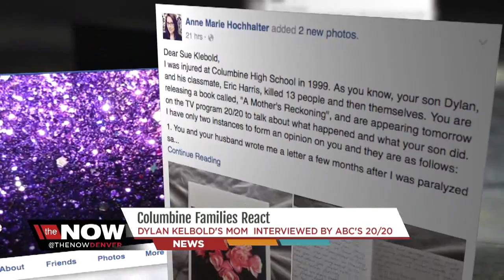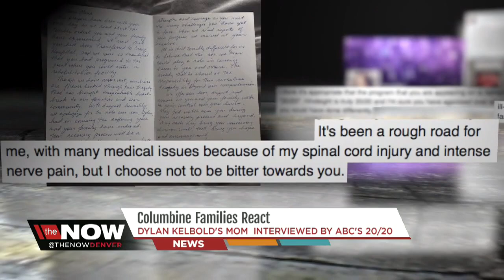Columbine families react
Denver7 Investigator Tony Kovaleski tells us Friday's interview between Diane Sawyer and Sue Klebold has already created a lot of reaction.